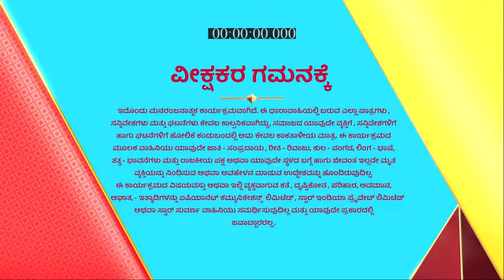Manasella_Neene_S1_E185_EPISODE_Reference_only.mp4